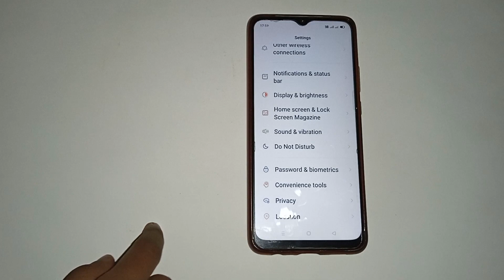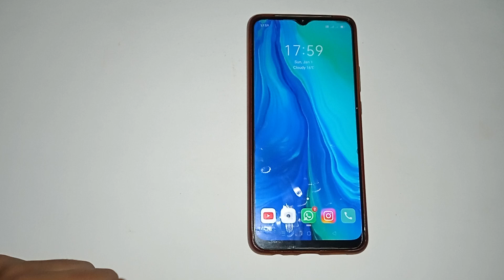oppo a53 s 5G custom ringtone, oppo a53 s5g mein custom ringtone kaise set Karen, oppo a53 s 5G ring